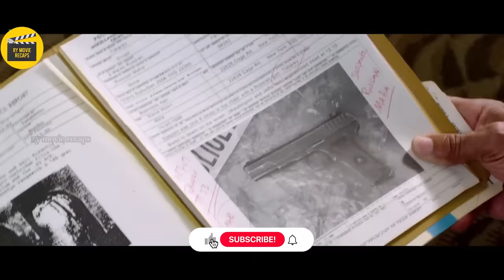Walang KaMalay Malay Ang Mga Mafia Na Dating Brutal NA CRIMINAL ANG TATAY NG PINATAY NILANG BABAE!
TAGALOG RECAP

pink movie
mystery recap
mystery recapped
coryxkenshin
movie commentary
movie recap
movie review
movie trailers
movie summary
movie recapped
movie reaction
story recap
cinema summary
foundflix
movie recaps
fast films
pink movies
daniel cc
story recapped
movies explained
Pinoy Recap
Tagalog Movie Recap
Recap tinagalog
Ricky tv
RTIA
Raffy Tulfo in Action
Raffy Tulfo
Kmjs
Kapuso mo Jessica Soho
Jessica Soho
Movie Recap
Recap Maharlika
kai recap
Pinoy Movie Recap Story
recap king